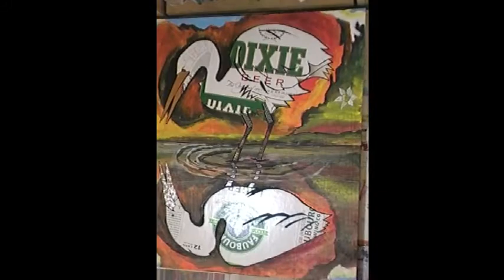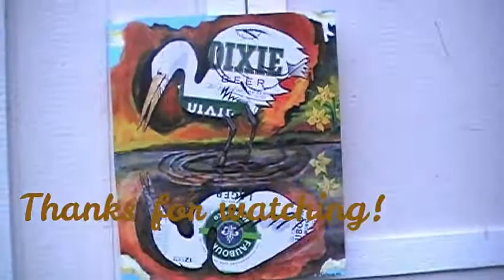Egret Narcissus, collage of egret and reflection using DixieBeer boxes and FaubourgBeer boxes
I have made this piece for an art contest in my local area. It's titled "Egret Narcissus." The background painting was done to imitate the colors/design in Salvador Dalí’s 1937 artwork named “Metamorphosis of Narcissus.”

Song “Dying in Misery”
Artist Nathan Abshire
Album A Cajun Legend: The Best of Nathan Abshire
Licensed to YouTube by The Orchard Music (on behalf of Swallow Records); PEDL, BMI - Broadcast Music Inc., and 6 Music Rights Societies